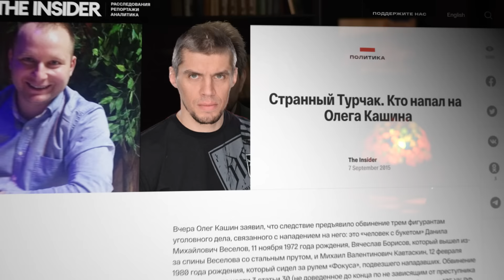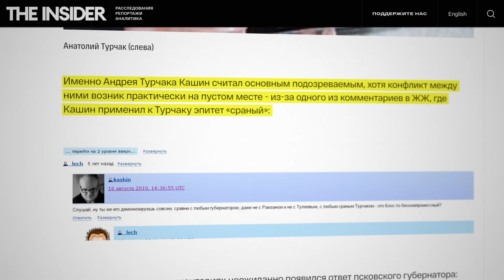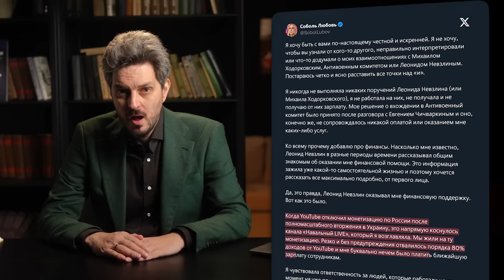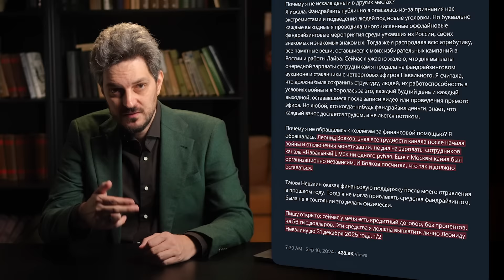ФБК, Невзлин, нападение на Волкова и помощь Соболь | Что происходит (English subtitles)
Уже несколько дней российское оппозиционное медийное поле сотрясает скандал. ФБК опубликовали слив переписки Леонида Невзлина, из которого следует: нападения на Леонида Волкова и нескольких других человек заказал он. Обсудим эту историю.

Купить книгу «История новой России» за рубли с доставкой в Россию и по всему миру
и на Амазоне

Крипта:
BTC 3C4Xp9NMSsybwG1p9YENDbbuott4voPsFH
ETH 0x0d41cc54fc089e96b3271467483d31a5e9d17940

00:00 РАССЛЕДОВАНИЕ ФБК
00:45 МОТИВЫ НЕВЗЛИНА
02:59 ВЕРСИИ
07:18 МАФИОЗНЫЕ МЕТОДЫ